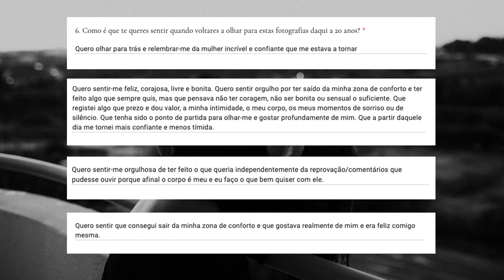A Importância da Conexão | Bruno Lé | TEDxUniversidadedeCoimbra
Bruno, na sua talk, mostra-nos o poder que a fotografia pode ter enquanto forma de fazer ressurgir a conexão humana.  Bruno Daniel da Cruz Lé nasceu a 10 de Julho de 1994, na Figueira da Foz. Durante o 12º ano, após ter participado num workshop de iniciação à fotografia, decidiu perseguir a sua paixão pela área. Assim, após terminar o ensino secundário, mudou-se para Lisboa e ingressou no Instituto Português de Fotografia, onde concluiu com sucesso o Curso Profissional de Fotografia. Estagiou no jornal “Diário As Beiras” e, atualmente, é um fotógrafo de pessoas e emoções, sempre em busca de novos desafios pessoais. Fã da ideia de que com um “clique", aquele momento, seja ele qual for, nunca mais irá ser esquecido, perpetua a vida através da sua lente. Após dois anos incertos, no Mundo das Artes e no Mundo em geral, procurou reinventar-se constantemente, enfrentando várias adversidades, usando a Fotografia como ferramenta. This talk was given at a TEDx event using the TED conference format but independently organized by a local community.